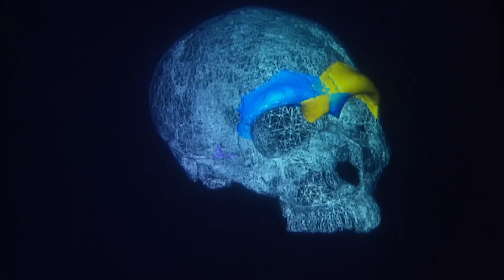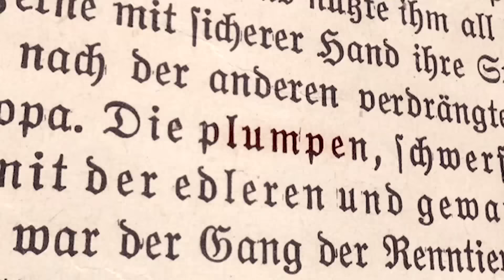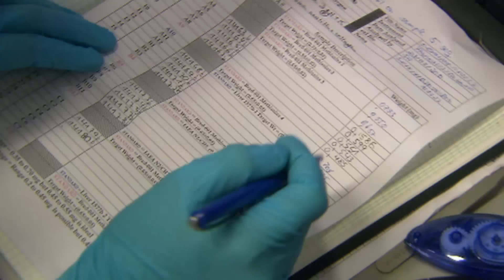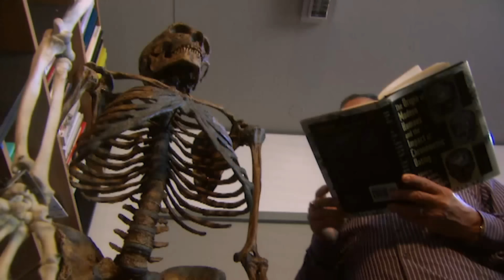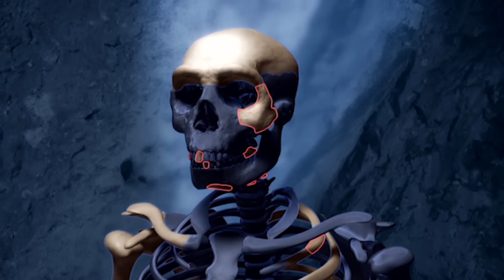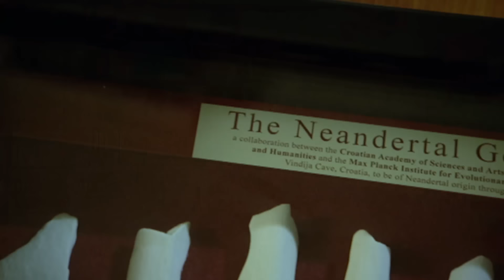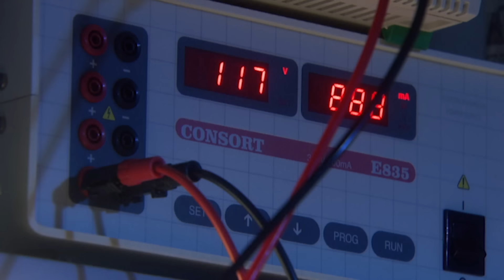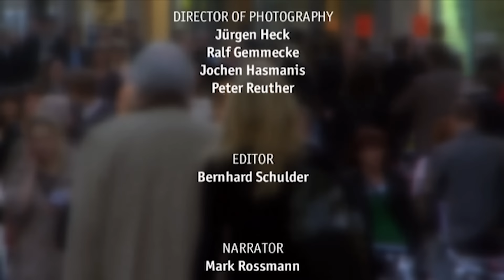Que reste-t-il de Néandertal en nous ?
Depuis que l'on a découvert ses premiers ossements en Allemagne en 1856, l'homme de Néandertal fait planer de nombreuses questions dans notre tête.
Pourquoi a-t-il disparu il y a 30 000 ans ? Avons-nous encore quelques-uns de ses gènes en nous ? Que donne le travail sur le déchiffrement du génome de Néandertal ?
Réalisateur : Tamara Spitzing, Jörg Müllner